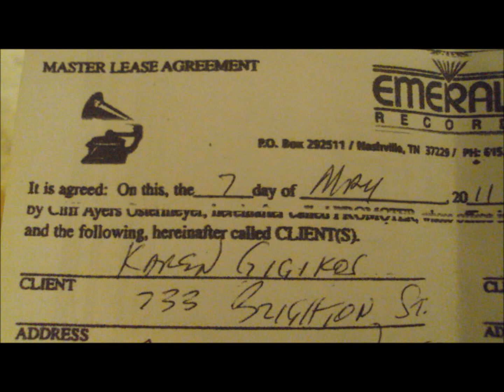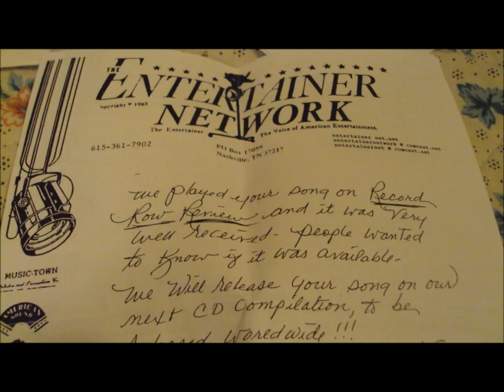it is not what i did but what i didn't do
a move country love song by karen gigikos